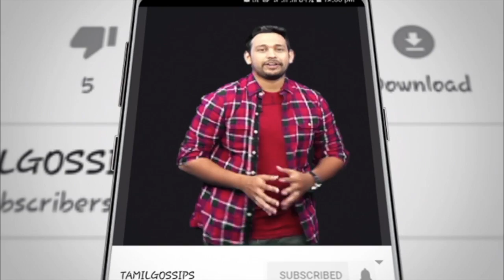VadivelBalajiRIP கதறி அழுத ராமர் ஏன்டா என்ன விட்டு போன | Ramar Cry In Vadivel Balaji Death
VadivelBalajiRIP கதறி அழுத ராமர் ஏன்டா என்ன விட்டு போன | Ramar In Vadivel Balaji Death